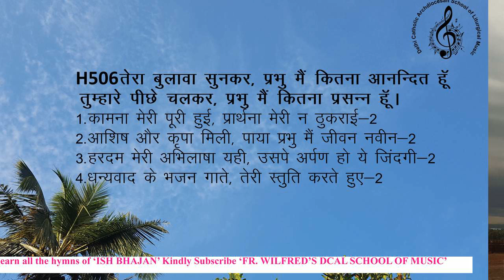Ishbhajanh506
Welcome Song